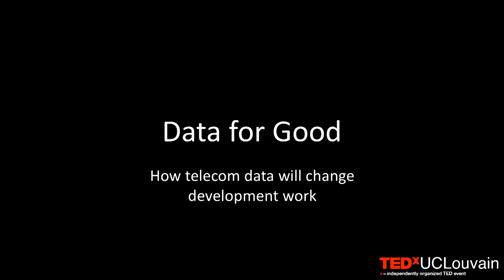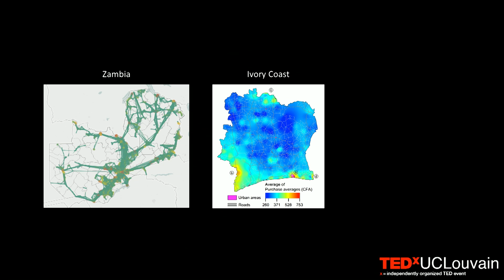How telecom data can radically change the way development aid works | Gautier Krings | TEDxUCLouvain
Data scientist Gautier Krings explores how telecom data is used to improve living conditions in developing countries. Subscribers are spending on average ninety minutes per day on their phones. Never before has so much unbiased and real-time information been available to make social development decisions. Telecom data is an opportunity for developing nations; combined with the right apps, they can address issues like fighting epidemics, urban planning or reducing poverty.

Gautier is Chief Scientist at Real Impact Analytics, where he leads the research and innovation agenda. Real Impact Analytics is a Belgian startup developing analytical solutions for telecom operators, with a strong focus on emerging markets. Prior to joining Real Impact, Gautier was a researcher at Catholic University of Louvain (UCL) and MIT. He holds a PhD from UCL in Applied Mathematics, and is an invited lecturer in its School of Engineering, where he teaches Data Science.